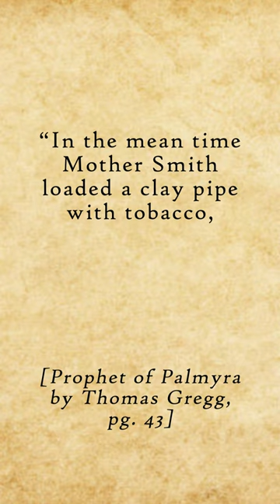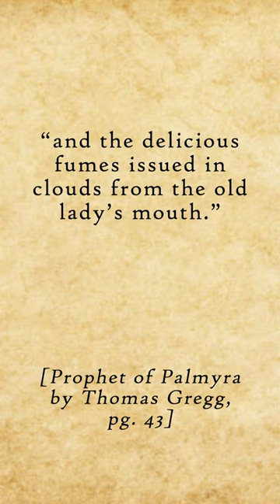Lucy Mack Smith smoked a pipe!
According to a letter from Stephen Harding, published in the Prophet of Palmyra by Thomas Gregg, Lucy Mack Smith smoked a pipe.